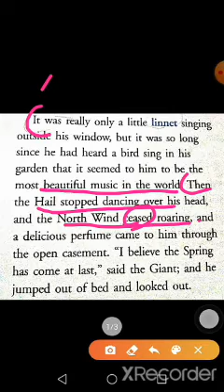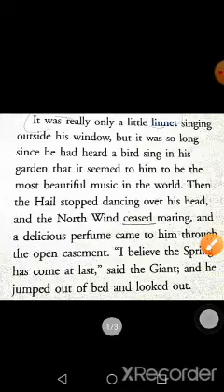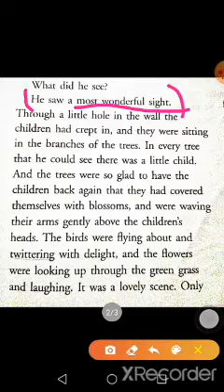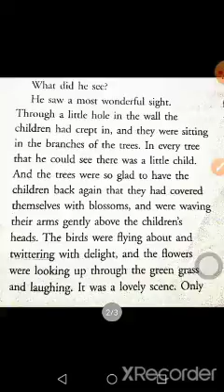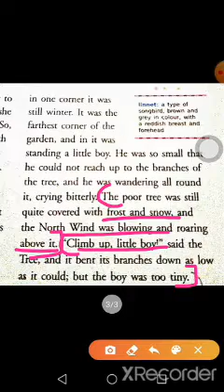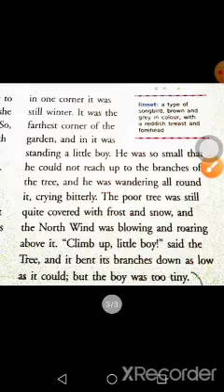THE SELFISH GIANT PART III